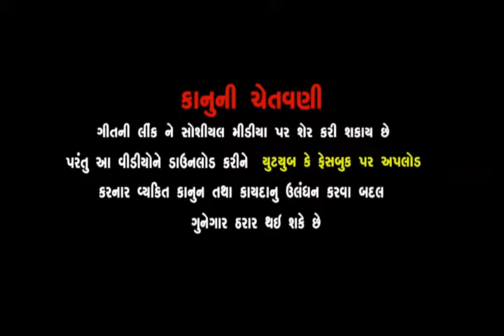NAVDHANBHAI tharesha ધમ ધમ રે નગારા રે હોજીરે રણુંજારે ધામ મા...અમૃતવર્ષા સ્ટુડીઓ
NAVDHANBHAI THARESHA
dhariya parmar
 parivar surapura no mandvo 2021
goralpir aasram
gori ghansyampur
 ramdevpir ni navratri nimite bhajan,santvani
GHANAND
SANTVANI
JINJRIYA PARIVAR
surendranagar
bhajan santani
 pinalprajapti
parth daladi
,sejal shobhaat  -
 અમૃતવર્ષા સ્ટુડીઓ
hanumanji mandir
lakhman barot
JUNA DEVDIYA MATAJI NO MADVO
Pinal prajapti
dandiyaras
kutch
SHREE SHARNESHWAR MAHADEV MANDIR HALVAD
SHREE SHIVMAHIMN STROTRA PATHAN
GORIDARVAJA RAMAMNDAL JUNU BIJODIVAS
 GORIDARVAJA RAMAMNDAL
12MI PUNIYTITHI SANTVANI- HALVAD
AKDESVAR MHADEV MANDIR MAHA SIVRATRI -2021- SANTVANI-  KID
RAKESH BAROT D LIVE __DADIYARAS 2021 NAVA ISANPPUR HALVAD અમૃતવર્ષા સ્ટુડીઓ
SUBSCRIB KARO
DAR PUNAM SANTVANI MA PADHARAVA SHU AAMNTRA
SHREE SANTPURI BAPU (BHURIYABAPU)
NAMO NARAYAN
દરપુનમ સંતવાણી ના live પ્રોગ્રામ જોવા માટે અમારી you tube ચેનલ  ને
સબ્સ્ક્રીબ કરો
શ્રી કંસરિયા હનુમાજી આશ્રમ હળવદ
સંતશ્રી ભૂરીયા બાપુ સાનિધ્યમાં
સંતવાણી ભજન દરપુનમ
કલાકાર
રામદાસજી ગોંડલિયા
સૈલેસ મહારાજ
લક્ષ્મણ બારોટ
બિરજુબારોટ
જયશ્રીબેન પંડ્યા
પરસો પરિ બાપુ
નીરંજન પંડ્યા
ઓસમાનમીર
જયમંત દવે
આવાજ વિડિઆવાજ વિડિઓ જોવા માટે અમારી ચેનલ
@jay kandoliya Hanuman
@kandoliya Studio Live
@mogal flims
@Studio Navdorga
@Maruti Sound Thangadh
@Navdurga Digital

@kansariya hanumnaji
"પવનસુત સાઉન્ડ હળવદ"ઓ જોવા માટે અમારી ચેનલ